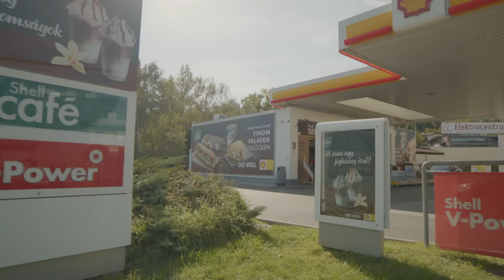DALFUTÁR 9 ⎜ Negyedik csapat 1. rész ⎜ 2023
Sziasztok! Mielőtt belevágunk az évad utolsó csapatának történetébe, ezennel mozgósítlak benneteket!

Veletek együtt mi is nagyon szeretnénk, ha létrejöhetne a tizedik, jubileumi évadunk. Ezért szükségünk van minden egyes megosztásra, lájkra és feliratkozásra a Dalfutár-család tagjaitól. Fejezzétek ki a zene, a kaland és az alkotás iránti szereteteteket gombnyomogatással! Terjesszétek a Dalfutárt, dolgozzanak az algoritmusok, pörögjenek a számok!

Legyetek velünk, hogy veletek lehessünk!

Dalszerző: Kristoaf ⎜ Szövegíró: Lombos Márton ⎜ Producer: Analog Balaton  ⎜ Énekes: Miller Dávid

Keress minket az Instagramon, Facebookon és a TikTokon,
ahol értesülhetsz mindenről, ami velünk kapcsolatos!

Dalfutáros pólók, hoodiek és sapkák, amik büszkén hirdetik,
hogy viselőjük szereti a jó zenét:

Akiknek a függetlenségünket köszönhetjük:

SAMSUNG
A műsor és a tehetségek támogatója

ŠKODA
A Dalfutár mobilitás partnere

SHELL
A Dalfutárt és a zenészeket a Shell hozza lendületbe

ARTISJUS
A dalszerző az első

Gyártó: CYD Film
Filmelőállító: Filmimpex Kft.,
Sound and Vision Productions Kft.

2023.